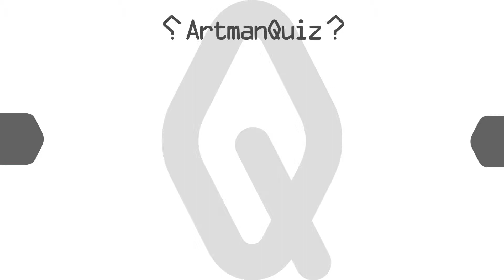隠された文字を推理する映像クイズ Artman VisualQuiz#949